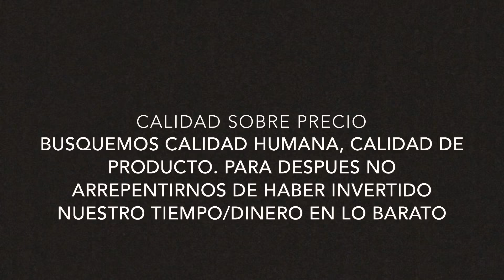CALIDAD sobre PRECIO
Busquemos calidad humana, para no arrepentirnos de haber invertido nuestro tiempo/dinero en lo barato.

Presta atención a quienes dejas entrar en tu vida, porque aunque no lo veas las personas influyen mucho en tus decisiones diarias.

Espero te haya gustado esta pequeña reflexión, comparte si crees que alguien necesita escuchar esto.